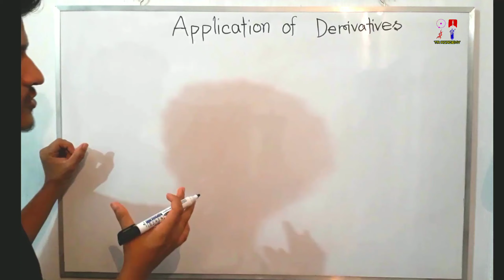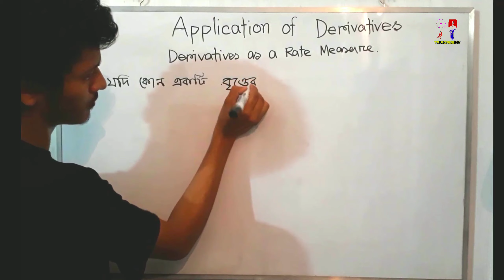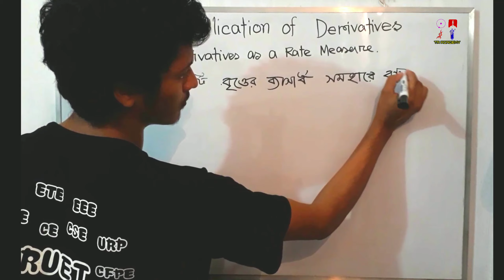Engineering Preparation। Higher Math 1st Paper। অন্তরীকরণ(Differentiation) |Lecture-8।Admission 2021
Engineering_Preparation_Higher_Math 1st Paper, অন্তরীকরণ_Chapter-9_Lecture-8_Admission 2021
Subject: Higher Math 1st Paper
Chapter: অন্তরীকরণ(differentiation)
Discussion: Parametric Form Part 2
Author: M. Zaman

We are starting a new course in engineering preparation. And it is higher math. We are starting with 1st paper and chapter differentiation, one of the most important chapters for any kind of admissions. In this lecture, we have discussed higher-order differentiation and it is important for engineering admission. We solved some special mathematical problems also which have great importance in the field of admission. So, hope you will be benefited.